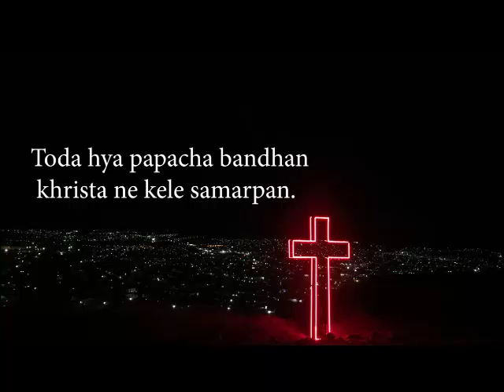तोडा ह्या पापाच बंधन ख्रिस्ता नि केले समर्पण | Jesus songs India